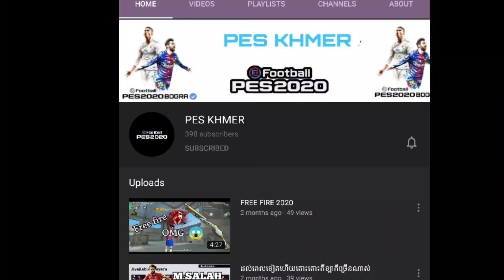គ្រាប់បាល់ដ៏អស្ចារ្យទាំង១០ប្រចាំ សប្តាហ៍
សួស្តីអ្នកទាំងអស់គ្នា សង្ឃឹមថាអ្នកទាំងអស់គ្នានឹងចូលចិត្តនៅវីដេអូរបស់ក្រុមខ្ញំុ។
គោលបំណងក្នុងការបង្តើតឆានែលនេះឡើងគឹដើម្បីចែកលំលែកនៅចំនេះដឹងដែលទាក់ទង់់នឹងហេ្គម។ ហើយបំណងធំរបស់ពួកយើងគឺការធ្វើPatch ដែលមានក្រុមខ្មែរ​ សង្ឃឹមអ្នកទាំងបន្តការគាំទ្រ។
អរគុណសំរាប់ការគាំទ្ររបស់អ្នកទាំងអស់គ្នា។
***អ្នកទាំងអស់គ្នាអាចស្វែងរកពួកយើងនៅលើបណ្តាញសង្គម
Mr.BatmanKH
PageFacebook